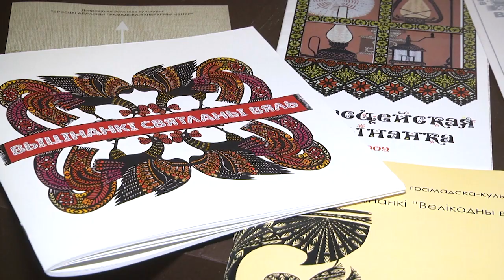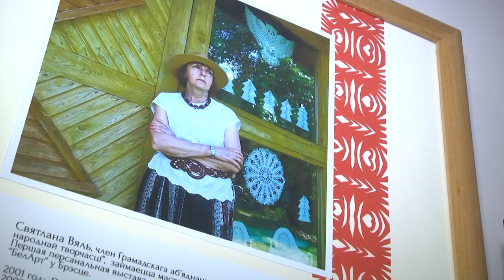2022-10-07 г. Брест. Вернисаж «Вытинанка Светланы Вяль». Новости на Буг-ТВ.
Накануне в музее «Спасенные художественные ценности» состоялось открытие выставки «Вытинанки Светланы Вяль». На вернисаже представлено более 30 произведений, выполненных в технике вырезания картин из бумаги. Работы мастера в основном посвящены народному быту и традиционным белорусским праздникам, таким как «Вяликдзень», «Купалье» и «Дажынки». Подробнее о выставке смотрите в материале сюжета.